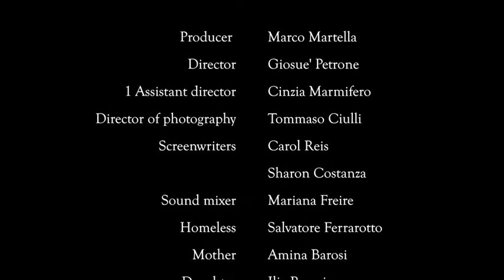INVISIBLE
CORTOMETRAGGIO PRODOTTO PER LA GLOBAL SHORT FILM NETWORK CON LA REGIA DI GOSUE' PETRONE E LA FOTOGRAFIA DI TOMMASO CIULLI